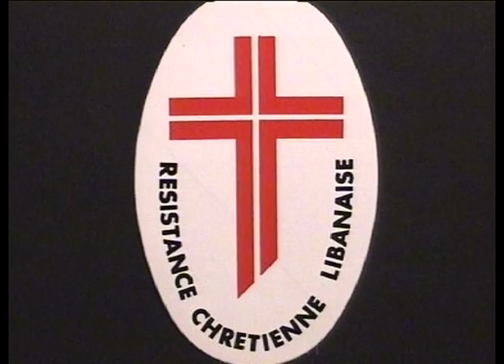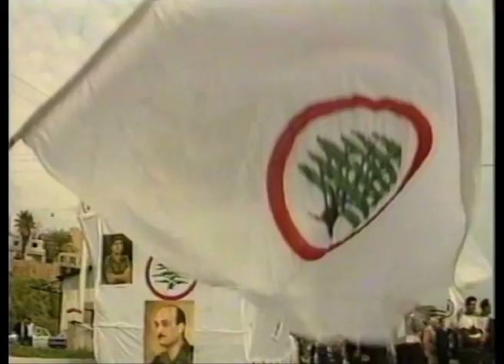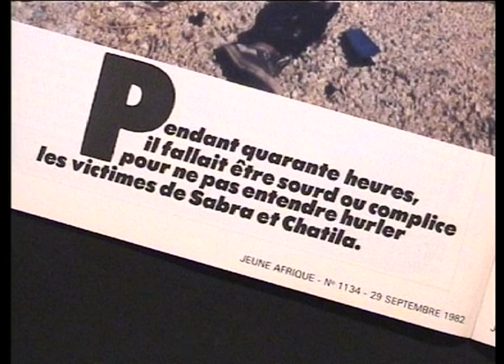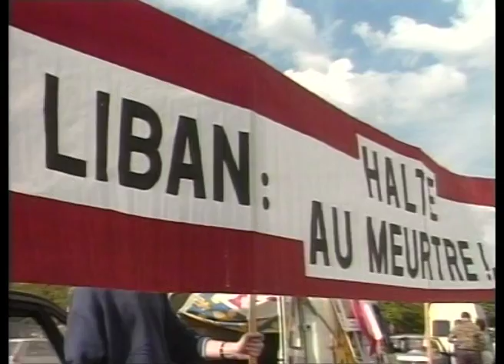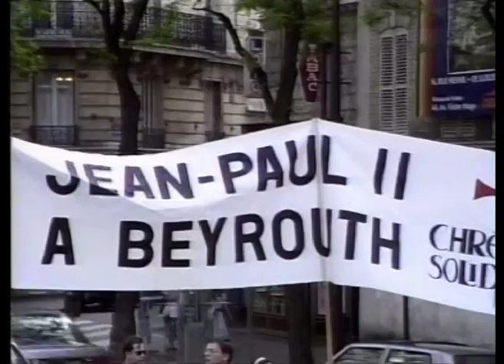Chrétienté-Solidarité au Liban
Chrétienté-Solidarité pendant la guerre du Liban.